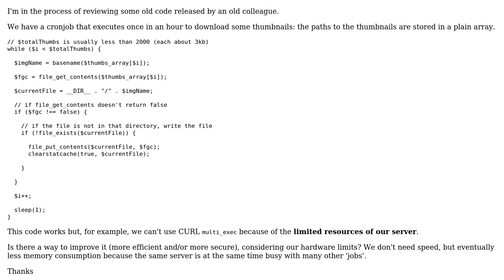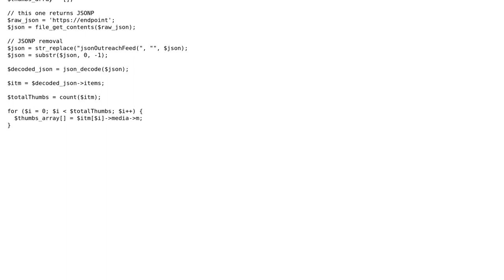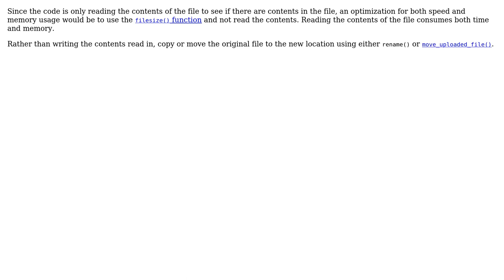Code Review: Improving efficiency of download code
With thanks & praise to God, and with thanks to the many people who have made this project possible! | Content (except music & images) licensed under CC BY-SA | Music | Images & others | With thanks to user pacmaninbw user Life after Guest and the Stack Exchange Network Trademarks are property of their respective owners. You are responsible for your own actions.